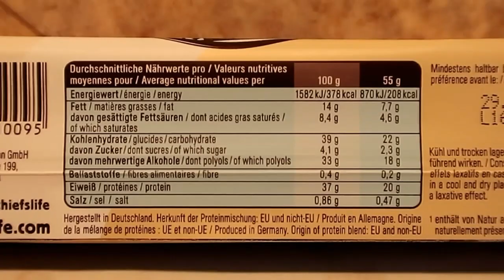Taste-Test- Chiefs Protein Bar ✴️White Mocha✴️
(selbst bezahlt)

Dieses Video dient ausschließlich dafür, dass
ihr euch den Geschmack besser vorstellen könnt.

Habt ihr diese Sorte selbst schon probiert? Wenn ja wie hat es euch geschmeckt?

Danke fürs anschauen 🙋-ich wünsche dir einen wunderschönen Tag 😊

Nährwerte pro Riegel (55g):

-208 kcal
-7,7g Fett-davon 4,6g gesättigte Fette
-22g Carbs-davon 2,3g Zucker, 18g Polyole
-20g Protein
-0,47g Salz